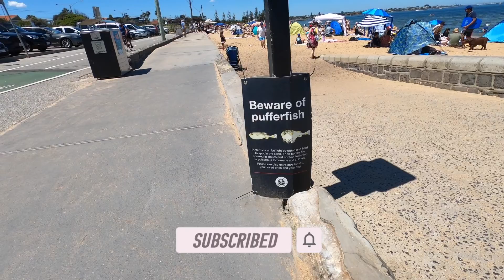ELWOOD BEACH - MELBOURNE - AUSTRALIA- Summer day ASMR walk along promenade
This delightful beachside suburb of Elwood is located 8 kilometres from the centre of Melbourne, between St Kilda and Brighton.

There are a number of local shopping strips that can be found in Elwood. The largest is "Elwood Village" which extends along two main sections of Ormond Road.

There are speciality shops, retailers and eateries which blend in with the surrounding apartment buildings and homes. Along with sections of the grand tree-lined boulevard of Brighton Road, which becomes St Kilda Road and the Nepean Highway, are more retail and service outlets as well as a couple of large historic hotels.

Elwood's beaches are lined with a series of parks and separate paved walking and bicycle tracks. At the northern end of the coast is the Moran Reserve which fronts the rocky shoreline and extends down to the Elwood Canal with its characteristic twin bridges.

Further south is the Point Ormond Reserve, situated on a raised headland. The highest point in the park is known as Point Ormond Hill.

From the top of the hill are exceptional northerly views of the city skyline and bay, while the view south offers a sweeping view along Elwood's sandy beaches and further along to the marina at Brighton. Elwood Park is at the southern end of the beach at Head Street and includes several sports ovals and other recreational facilities.

The area boasts soft golden sands and calm waters and is patrolled by the Elwood Life Saving Club and is ideal for safe and sheltered swimming. There are a couple of kiosks, boating clubs, and a restaurant.